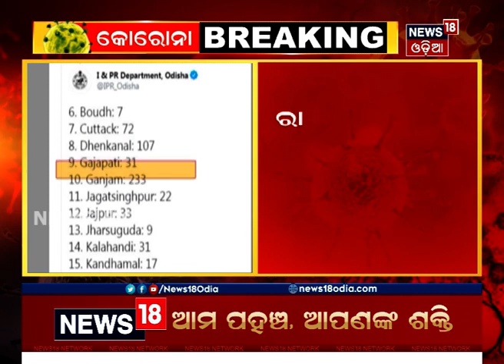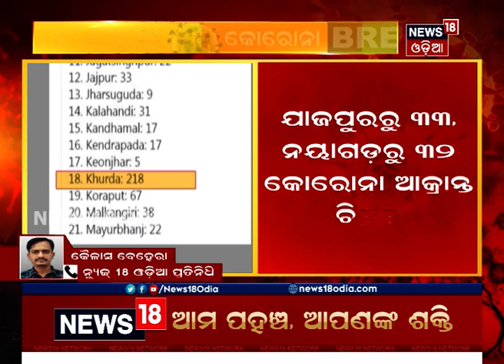ରାଜ୍ୟରେ ୧୫୨୮ କୋରୋନା ଆକ୍ରାନ୍ତ ଚିହ୍ନଟ